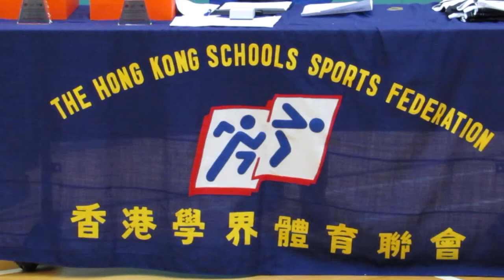學界籃球精英賽(2014)~女子明星隊